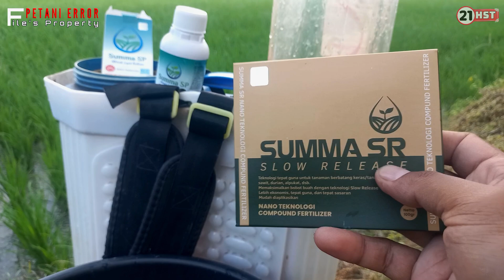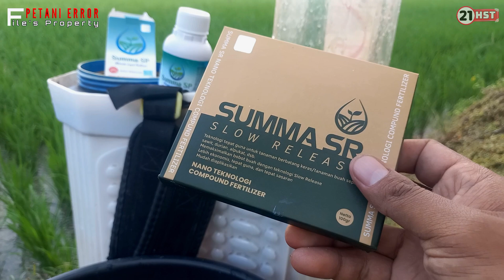21 HST‼️ Aplikasi PUPUK SUMMA SP Dan SUMMA SR Untuk Memenuhi Kebutuhan Nutrisi Padi Vegetatif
Yuk ikuti proses aplikasi Pupuk SUMMA SP dan SUMMA SR untuk memenuhi kebutuhan nutrisi padi vegetatif usia 21 HST

Yuk... Kita Simak Ulasan Lengkapnya...

Pupuk Summa SP adalah pupuk majemuk makro mikro yang berbasis nano teknologi untuk fase vegetatif tanaman. Pupuk ini cocok untuk semua jenis tanaman dan diklaim mampu membantu tanaman tumbuh subur dan kuat.
Sedangkan Pupuk SUMMA SR Membawa teknologi Slow Release cocok untuk tanaman berbatang keras atau tanaman buah, memberikan pasokan nutrisi tanaman yang stabil selama periode waktu yang lama.

Terima Kasih
Jangan Lupa

Best Regard